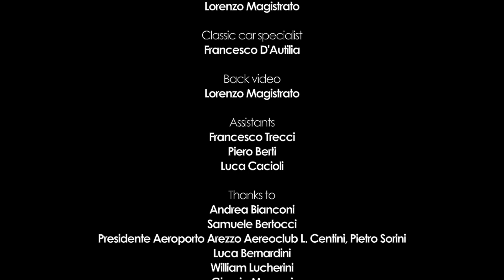Martin Schicchi - Sailer (Official Video)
Available on Beatport , iTunes , Google Play and all main digital stores.

Written and produced by Martin Schicchi.
Label: TM Records. Publishing: Gallery Records Inc.
ISRC: USE3Q1500003

Director and Director of Photography: Paolo Sodi
Model: Sofia Barbieri